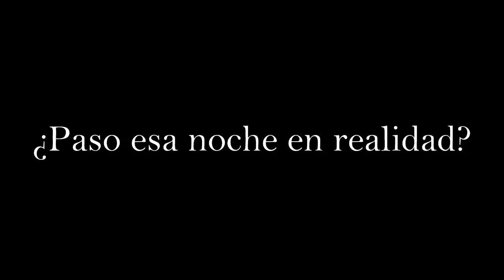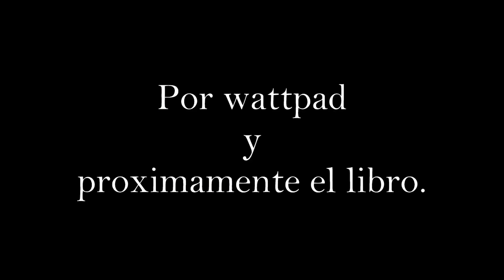Delirio - Trailer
Abreme wuapa

Los personajes fueron escogidos exclusivamente para el trailer.
PD: Se ve chiquito :'c